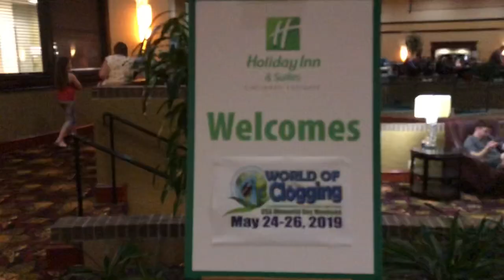WORLD OF CLOGGING COMPETITION IN CINCINNATI | Kelsey Shuck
Join The Split Sole as we travel to Cincinnati Ohio ✈️